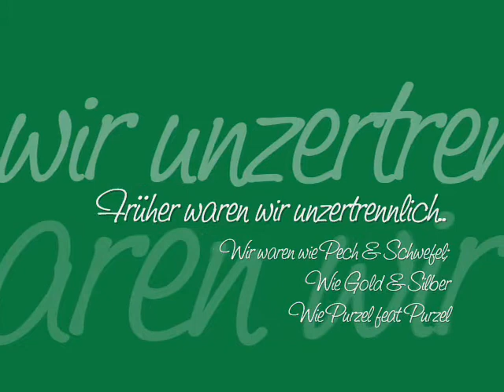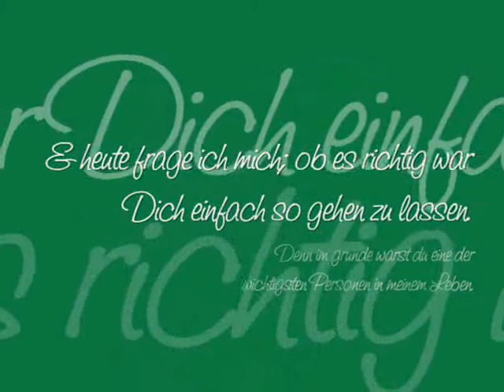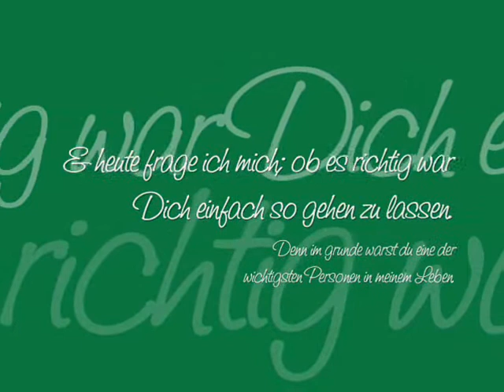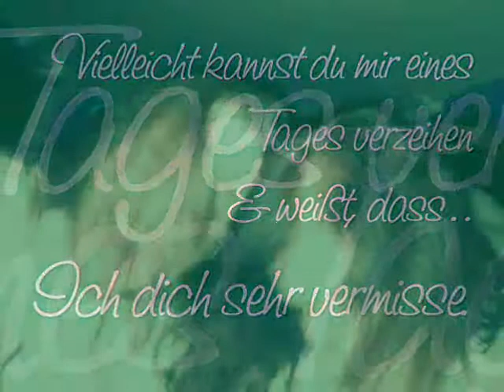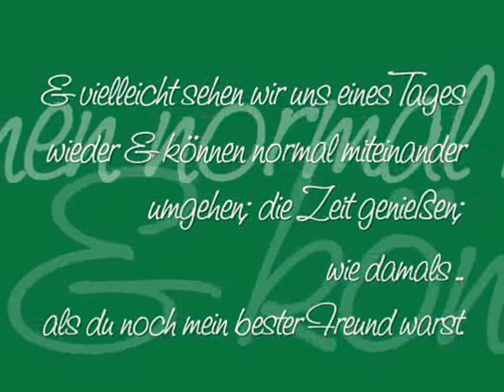Purzel feat. Purzel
Ohne Worte, einfach reinklicken, anschauen,
genießen, kommentieren.
Mit eines meiner Meisterwerke :)